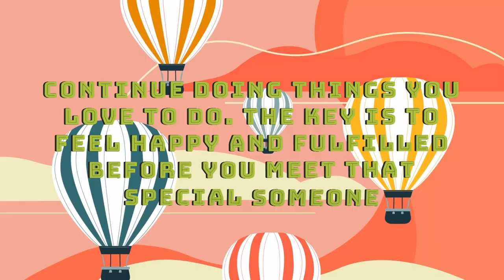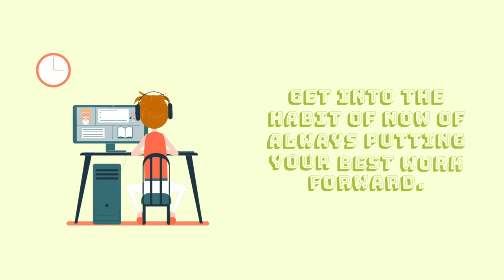#1 Open Your Heart (25 Ways To Attract Your Soulmate animated series)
Continue doing things you love to do. The key is to feel happy and fulfilled before you meet that special someone.

You want to feel the same way, only with the new man or woman by your side.

Begin the search for your soulmate by opening your heart and allowing people in.